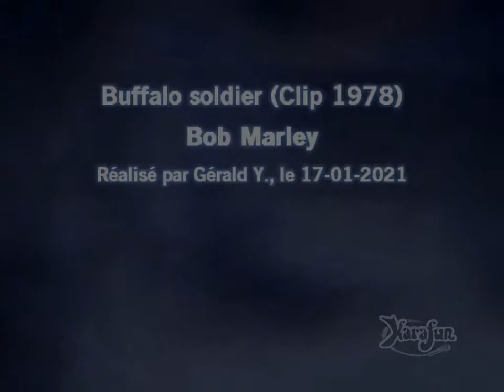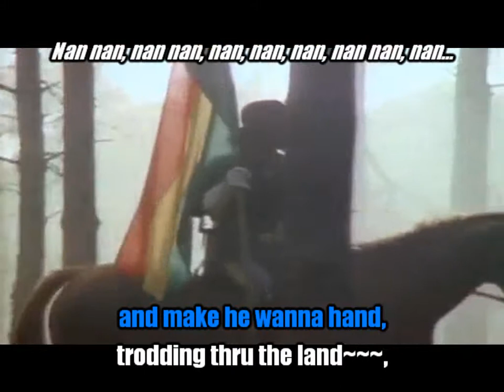Bob Marley_Buffalo soldier (Clip 1978)